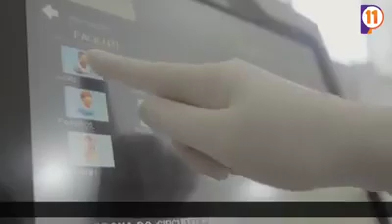Candeias quer PROGRESSO e não RETROCESSO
Todo mundo lembra como era o atendimento médico em Candeias! Um descaso total. Chegaram até a fechar o Posto Médico Luis Viana e nos reabrimos no segundo dia de governo.  Prometemos revolucionar a saúde e fizemos. Agora com minha amiga, @marivaldasilva_adv, será, saúde dobrada, trabalho dobrado e amor dobrado.

Fechamento Lotofácil da Nasa
Joga na LotoFacil? Confira esse Incrível Fechamento 11 12 e 14 pontos garantidos!!!